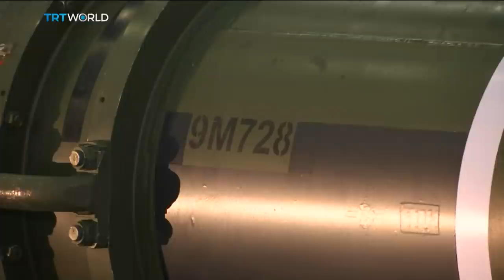US-Russia relations: Russia suspends nuclear arms treaty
One day after the United States said it would leave the Cold War-era INF treaty, Russia has announced it too will abandon the pact. Both sides accuse each other of violating the terms of the agreement. Between the US and Russia, they own 90 per cent of the world's nuclear stockpiles, roughly 15-thousand warheads. And as Christine Pirovolakis reports, many fear the dispute could spark an arms race.